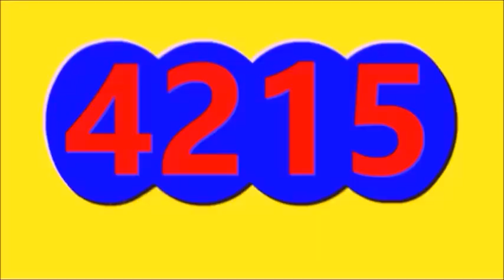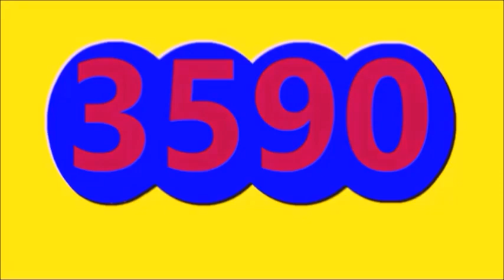Ultimos RESULTADOS SORTEOS DE LOTERIAS Y CHANCES DE HOY VIERNES 9 DE JUNIO DEL 2023 (actual)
Ultimos RESULTADOS SORTEOS DE LOTERIAS Y CHANCES DE HOY VIERNES 9 DE JUNIO DEL 2023
ULTIMOS RESULTADOS DE LOS CHANCES Y LOTERIAS DEL DIA DE HOY VIERNES 9 DE JUNIO DEL 2023